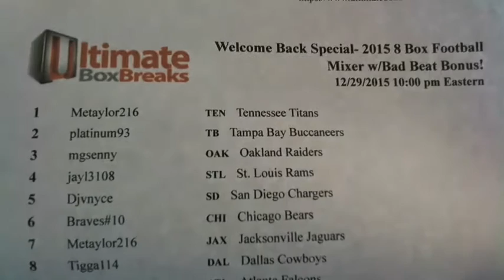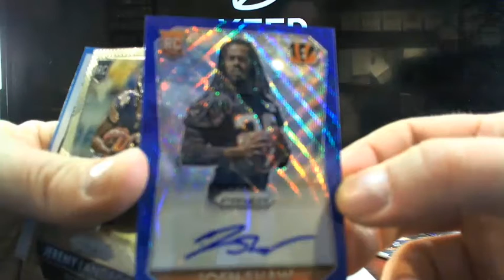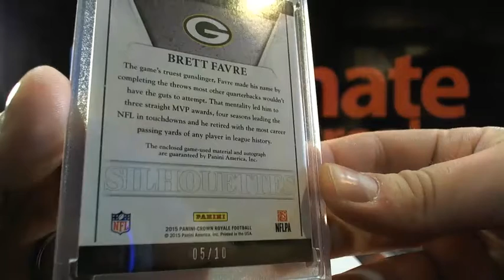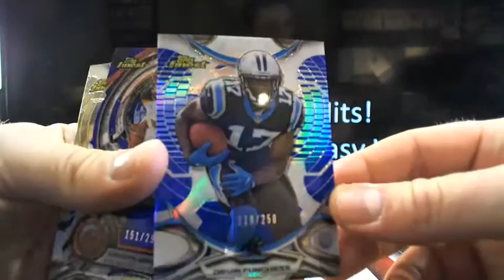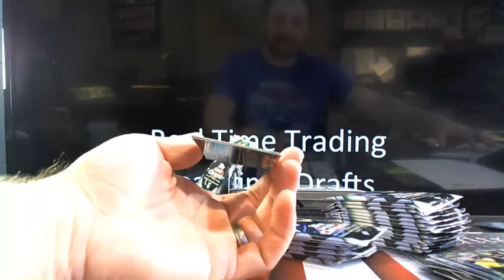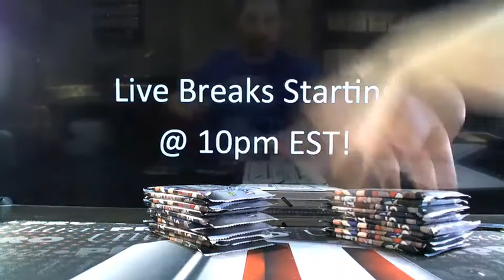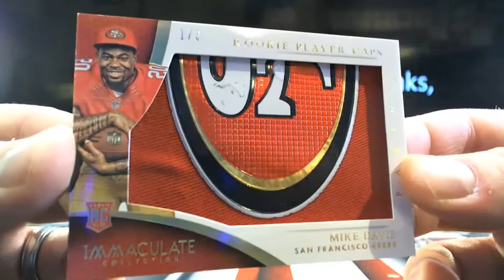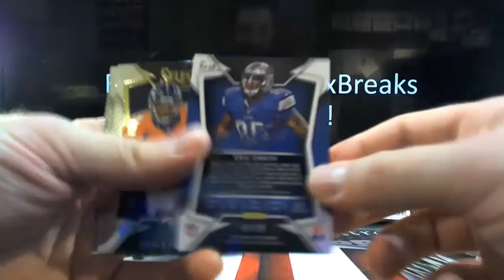UltimateBoxBreaks.com: Welcome Back 2015 8 Box Football Mixer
UltimateBoxBreaks.com: Welcome Back 2015 8 Box Football Mixer - Captured Live on Ustream